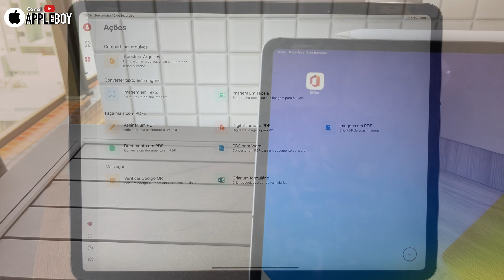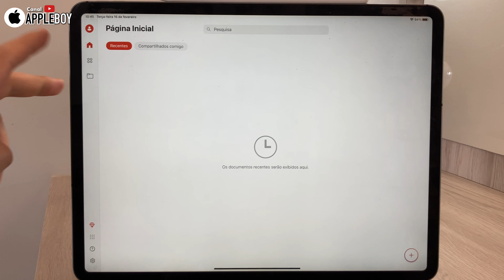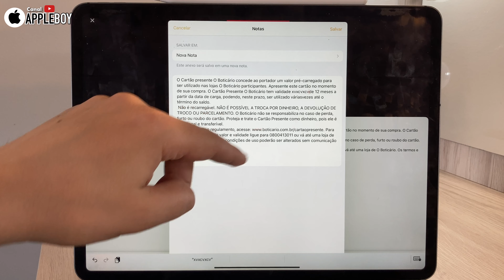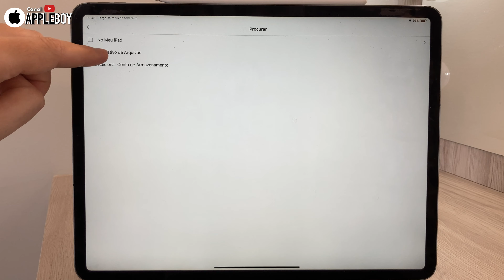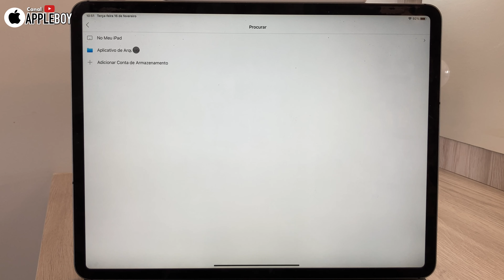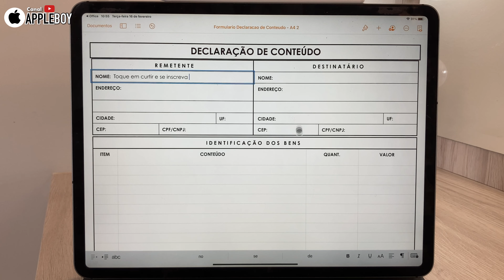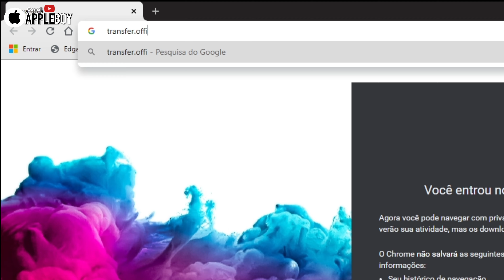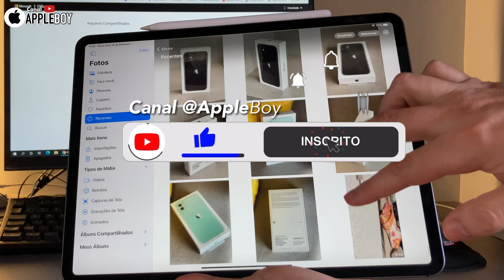Novo OFFICE p/ iPads e iPhones traz recursos essenciais e não pode faltar no seu aparelho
Microsoft finalmente liberou um novo aplicativo p/ iPads chamado OFFICE. Ele é a combinação de 3 em 1, ou seja, o word, Excel e power point fazem parte dele e você já pode deletar os apps avulsos q vc tiver no seu iPhone ou iPad para liberar espaço. Além disso este novo app traz inúmeros recursos incríveis para trabalhar com pdf, conversão de documentos e transferências de arquivos entre pc computador sem fio.

🎦Como Funciona um Mouse, Pendrive e Leitor de Cartão microSD no iPad com o novo iPadOS?